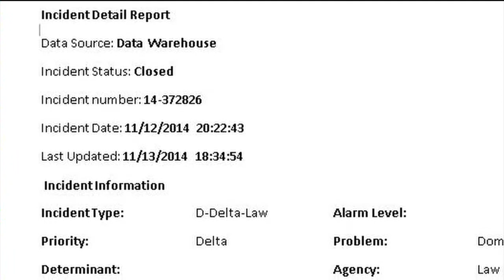Stoughton fire chief: Radio failures could jeopardize lives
Stoughtons fire chief said repeated radio failures are putting his 39 volunteer firefighters lives in danger.